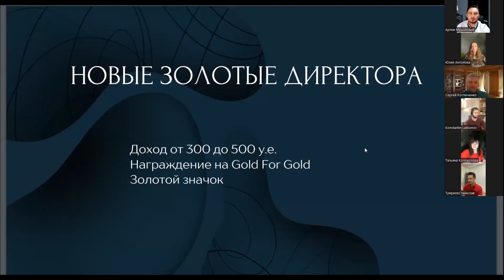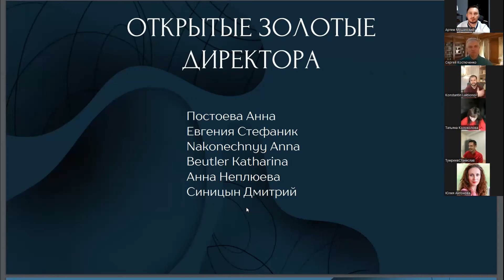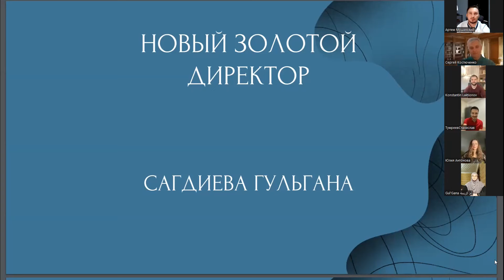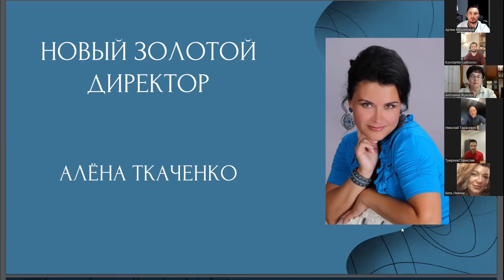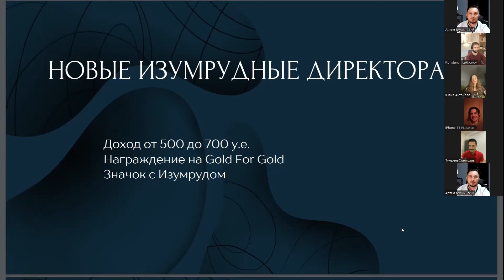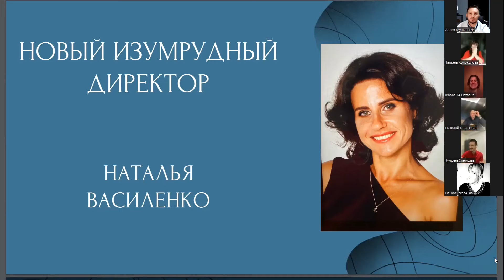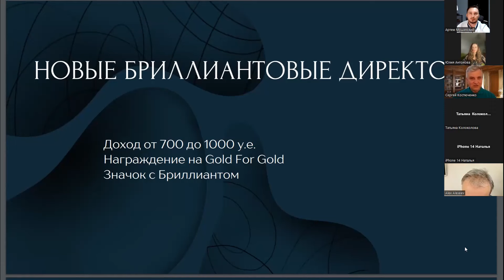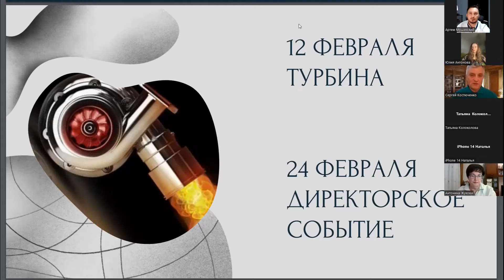Путь к успеху истории доверия рекомендаций и роста в компании Coral Club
🎯 Хочешь развития и роста в млм бизнесе?
Связь со мной в телеграмме: @anatoliievsigneev

Команда Алексея Луконина
Клуб Миллионеров
СетевойМаркетинг - МЛМ - MLM
Канал о Секретах успеха в сетевом маркетинге, эти ролики помогут вам, стать ЛИДЕРОМ!